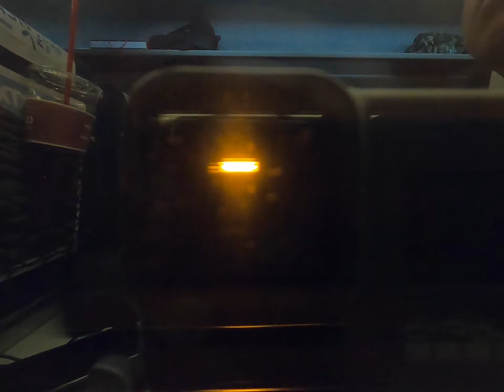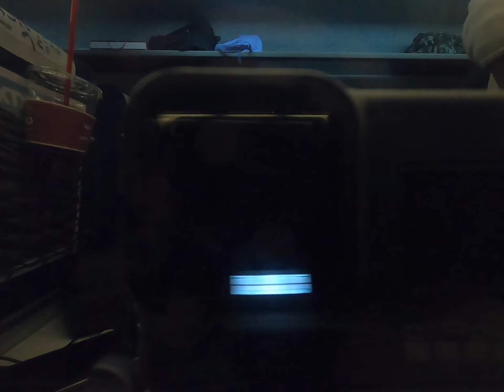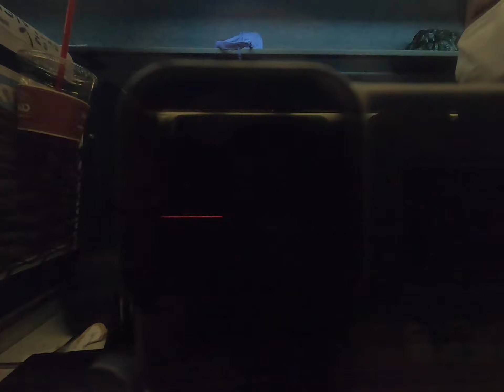Seoul to Jeonju by KTX Train, Korea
- Title : Seoul to Jeonju by KTX Train, Korea
- Scenery : Railway, Outside
- Location : Seoul to Jeonju
- Place Info : -
- Price Info : Economy Class(KRW 34,400)
- Transportation : KTX Train
- Weather : Sunny
- Time Slot : Morning - Noon
- Shooting Date : May.8.2020
- Shooting Equipment : GoPro Hero 8 Black